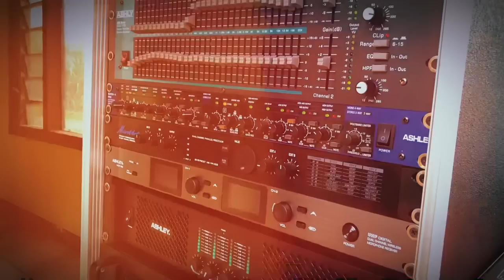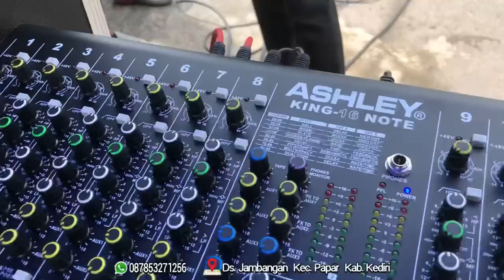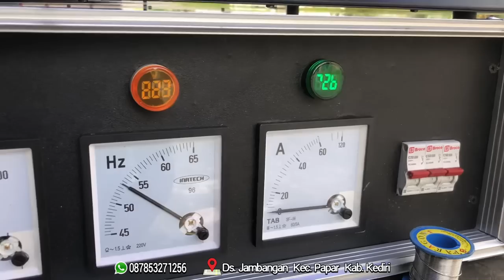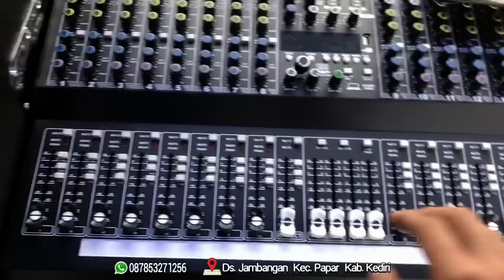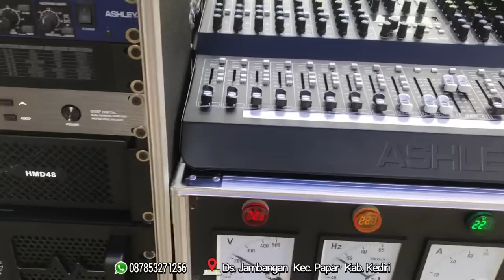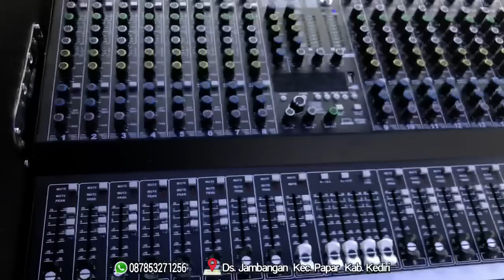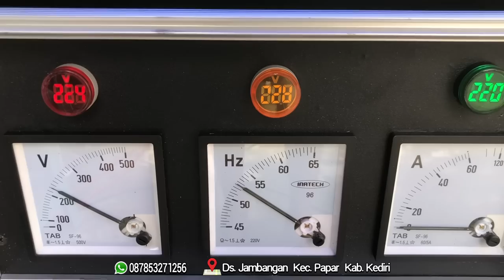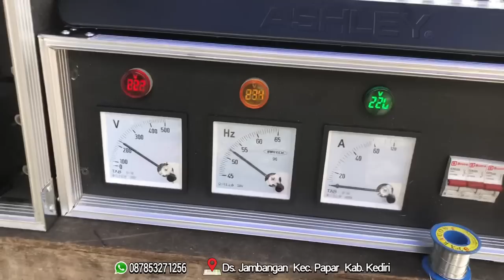PAKET SOUND PALING COCOK UNTUK YANG MAU USAHA RENTAL SOUND SYSTEM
Hobi Rakit Sound🔊
Berikut langkah-langkah pemesanan paket Sound System:

✅ Pilih paket sound yang akan di pesan, atau bisa request spek yang di inginkan.

✅ sebagai tanda fix Bisa dp dulu dengan datang ke lokasi atau via transfer atau bisa juga lunas di awal

✅ dp masuk kita start pengerjaan *(sesuai antrian)*

✅ barang jadi kita tes dan dipastikan siap dikirim/di ambil.

✅ barang siap di ambil/kirim (pelunasan sebelum barang di kirim)